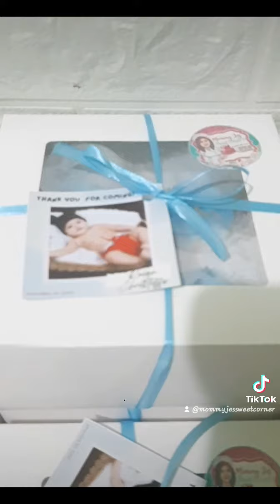Give away Cupcakes 🎂